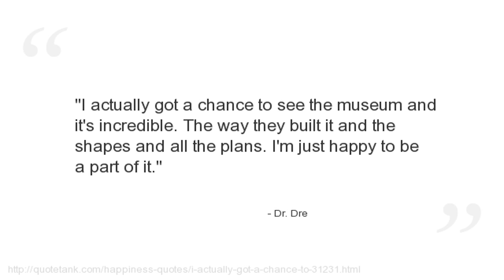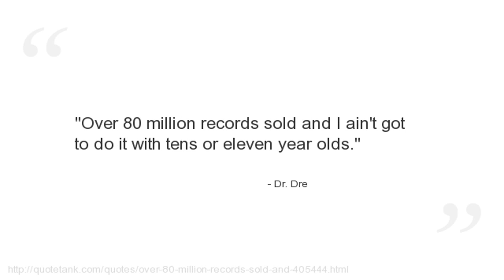Dr. Dre Quotes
Who is Dr. Dre?
An American record producer, rapper, record executive, and occasional actor.